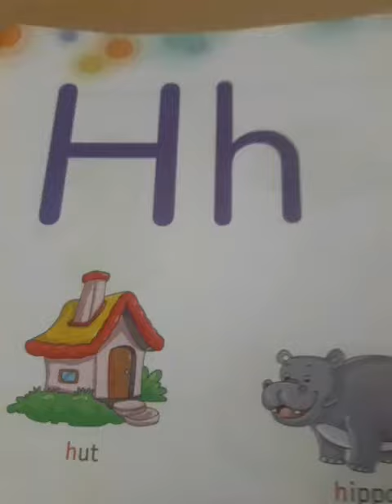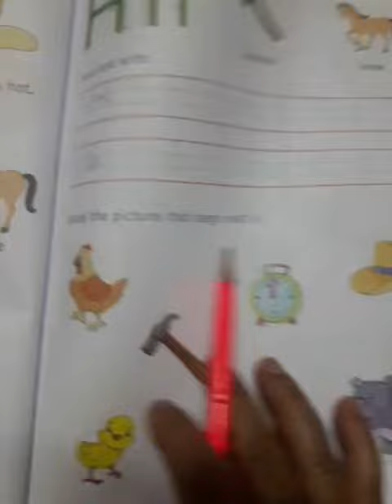LKG 17 July 20 Written Hh CW